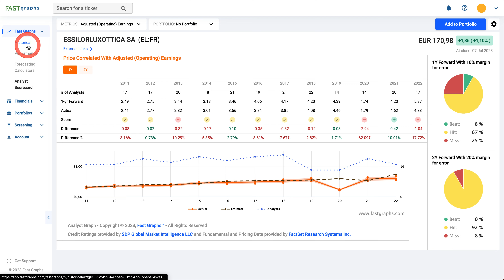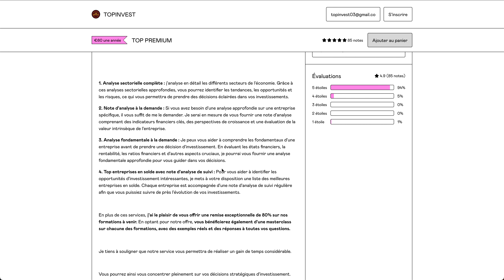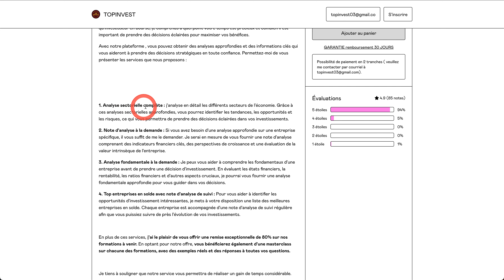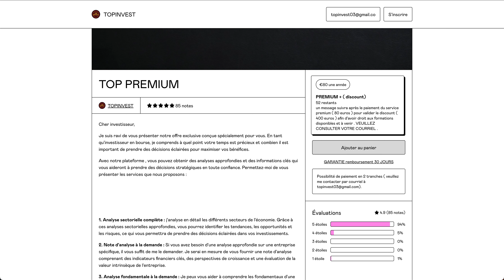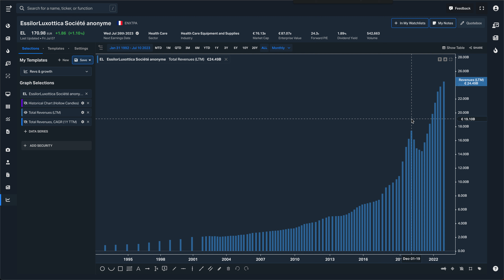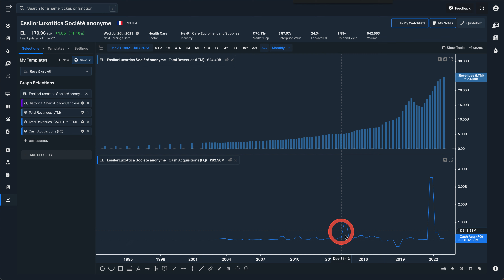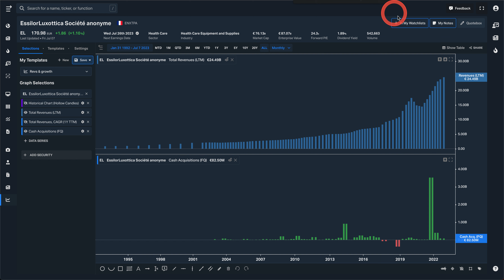BOURSE | EssilorLuxottica | INVESTIR POUR LA CROISSANCE ?